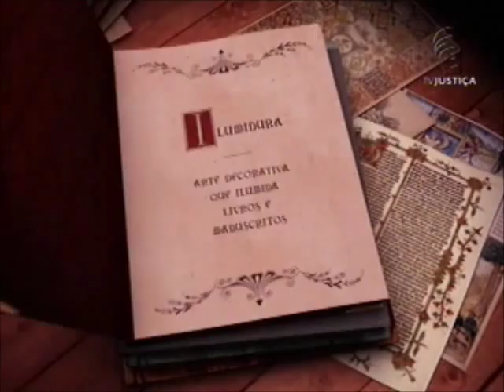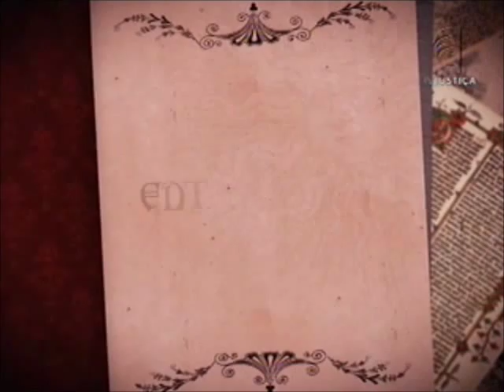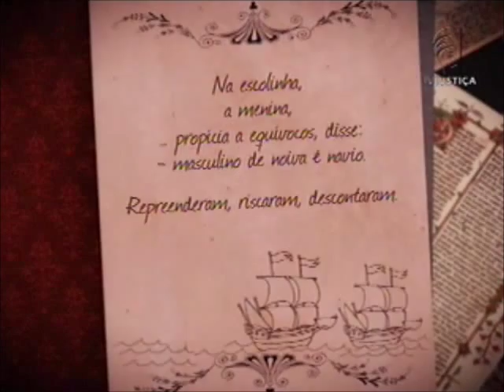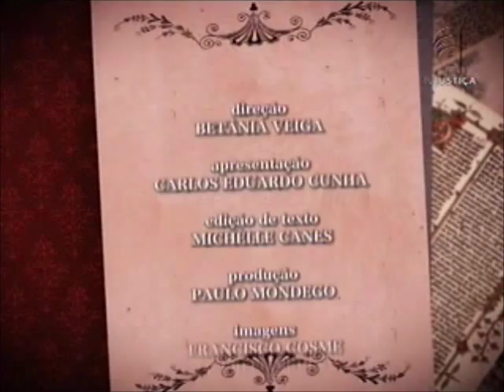Iluminuras - Augusto Cury (09/11/12)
Autor de mais de 30 livros publicados em cerca de 60 países, o psiquiatra e escritor Augusto Cury é uma referência na arte de conciliar a medicina e a mente humana em busca de uma vida melhor, mais feliz. Por meio da ficção e de romances, Cury mobiliza a sensibilidade humana para cultivar a incessante busca da harmonia no viver. O convidado do Iluminuras desta semana é mais do que um renomado autor, para muitos, ele é tido como um verdadeiro mestre.